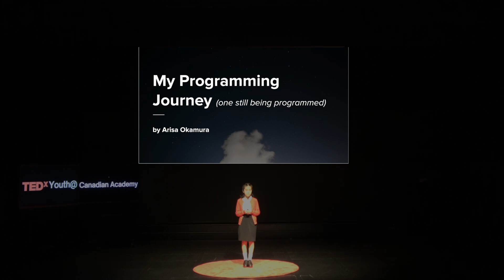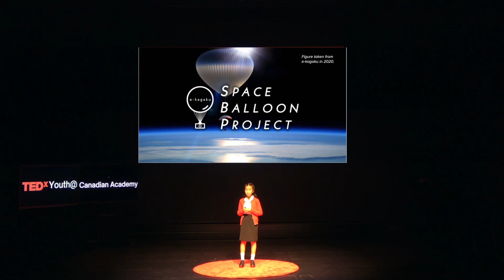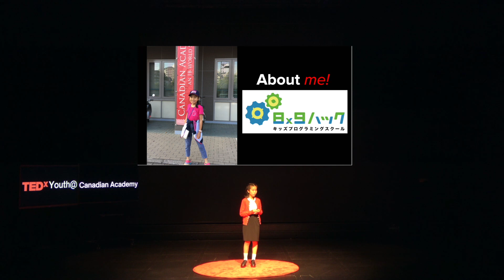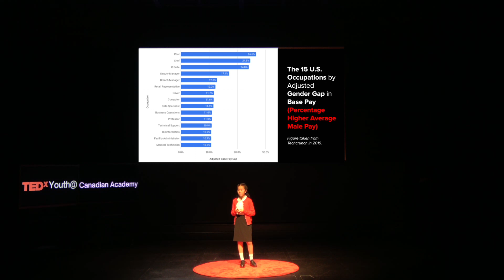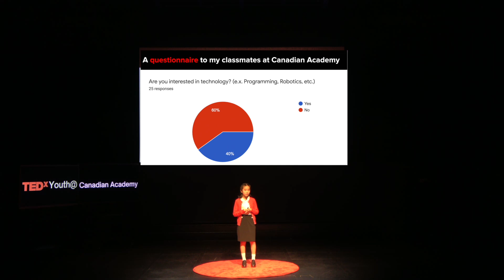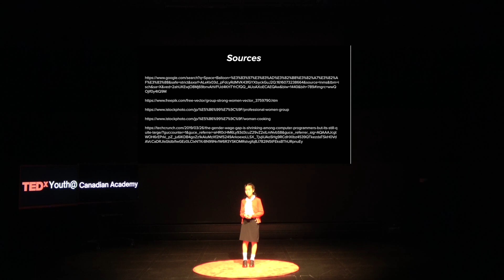My Programming Journey | Arisa Okamura | TEDxYouth@CanadianAcademy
In this talk, Arisa Okamura talks about her passion for programming and her hopes to see more women in her field.
Arisa is a student in Canadian Academy who is interested in programming. She was born November 18th, 2006, in Osaka. She started going to a Robotics school in Grade 2, than went to a programming school in Grade 5. After going to the final stage of Tech Kids Grand Prix, she was invited to a program Kids Creator Studio, improving the UI & making a promotion video of her app “RemindMe”.  She is now working for an internship in a tech company located in Tokyo. This talk was given at a TEDx event using the TED conference format but independently organized by a local community.